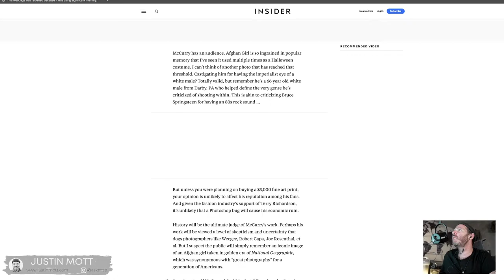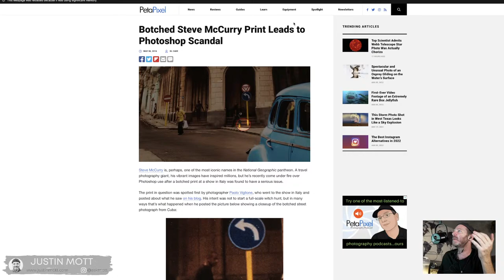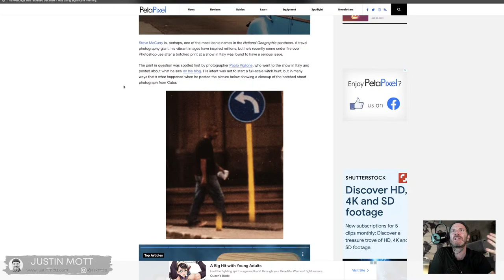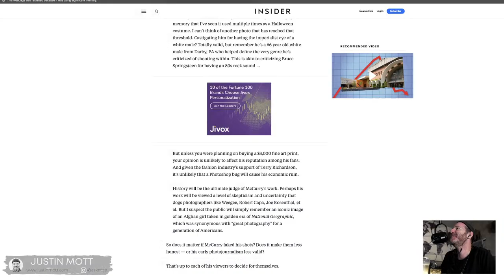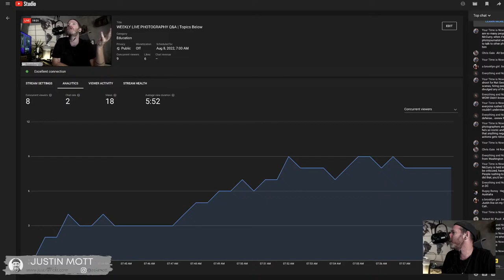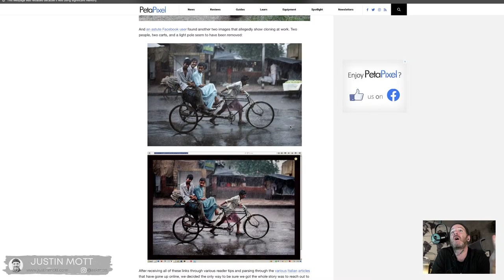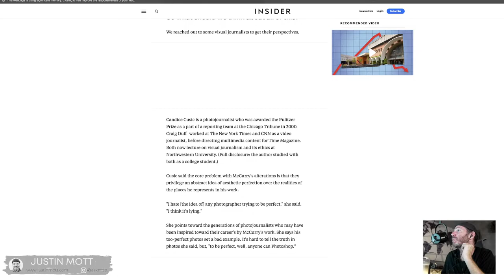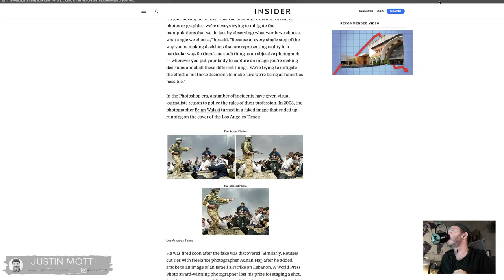WEEKLY LIVE PHOTOGRAPHY Q&A | Topics Below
In my weekly recap live stream, I answer your photography questions live related to my latest YouTube episode here.

-Steve McCurry Photoshop scandal and why it still matters.
- Should you enter photo contests?
-Copycat Photographers
-Thoughts on YouTube Photographers
-Why do major camera companies publish mediocre images?

Etienne Bossot's article on fake travel photos.

Join me live on August 7th at 8pm EST and ask your questions related to the above topics in the comments section now, live, or after the video has been published, I'll do my best to get to everyone.

► ABOUT ME
- MY STORE(PRESETS, ONLINE CLASSES, PRINTS)